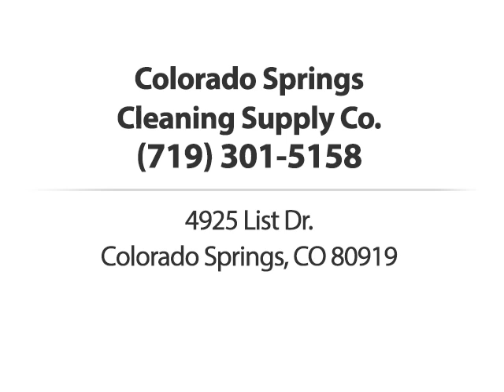Colorado Springs Cleaning Supply Company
For all of your janitorial supply needs, come to Colorado
Springs Cleaning Supply. We stock thousands of items,
including chemicals, paper products, cleaning equipment and
more. Plus we manufacture our own line of Easy Buff floor
cleaning products. Trained service technicians are on staff
to keep all your equipment in working order.